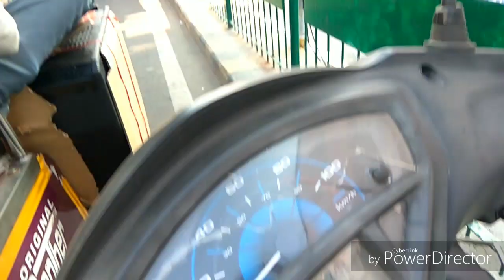CELEBRATING TEACHER'S DAY AT PATNA LAW COLLEGE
Hello everyone welcome to the vlog i hope you guys are doing good so in this video i talk about Teacher'sDay and in this video i went to my college to celebrate teacher's day and fresher's party after that i went to NitGhat and i explore there i hope you guys lile this video.

1LIKE=MOTIVATION
1SUBSCRIBE=MORE MOTIVATION

This Is AkrVlogs I Make Vlogs 😊

Bye! 😊